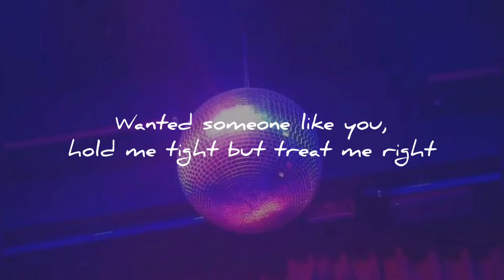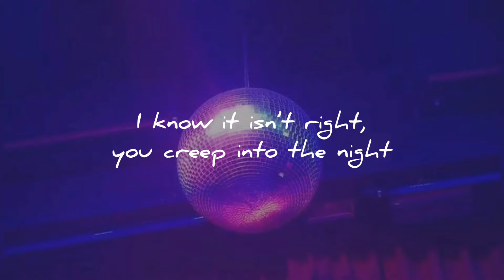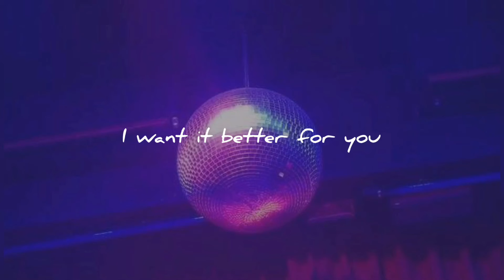SG Lewis x Clairo - Better (lyrics)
I TRIED UPLOADING THIS SO MANY TIMES BUT THEY ALL FAILED SO I HOPE THIS WORKS

Better is a collaboration between SG Lewis and Clairo. It’s one of Lewis’s singles, so there’s no album stated in the thumbnail. Clairo’s voice in this song was so smooth and clear and it fits well with Lewis’s instrumentals for the song. I would totally recommend this for a party, hence the disco ball picture.

c r e d s:
bg photo: Dissolve
editors: R4VE + InShot